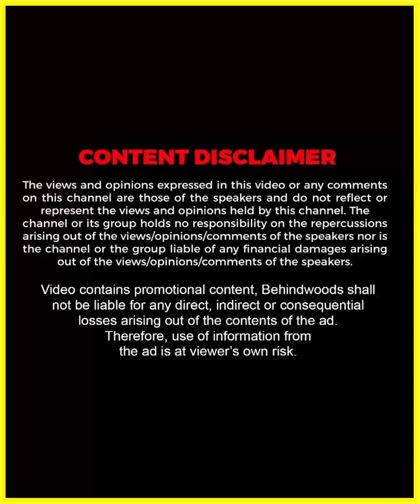"ഡിക്രൂസിന് നിങ്ങളെ എല്ലാവരെയും പേടിയാണ്"😅| Meera Anil Home Tour